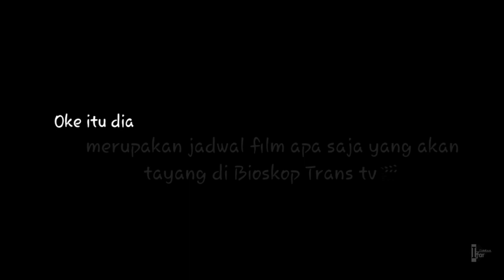huff..Jadwal Bioskop Trans Tv🎬 tanggal 27 Juni s/d 3 Juli 2022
Update Jadwal Bioskop Trans Tv🎬 tanggal 27 Juni s/d 3 Juli 2022
Stay to watch the video▶
Niatnya gw mw juga buat konten game di channel ini guys mungkin nanti kali y
Arigatou Gozaimasu,.

If you have a problem about all the media contained in this video such as videos, photos, music and others that have copyright, the owner please contact directly with me via email.